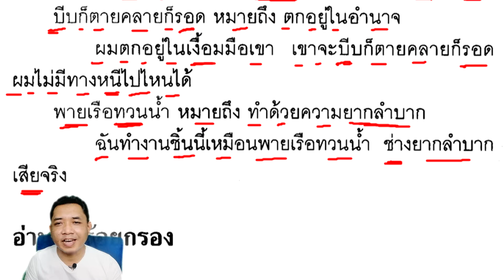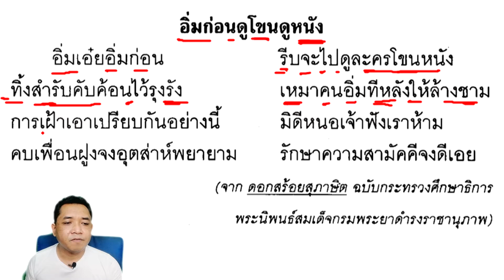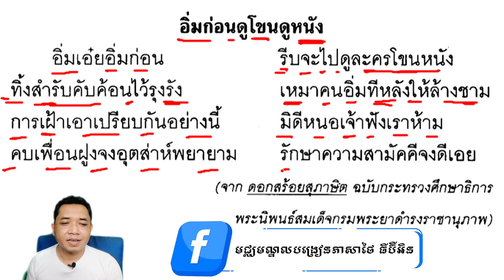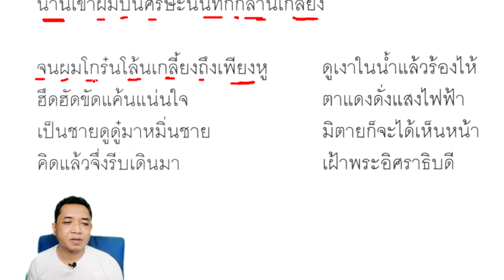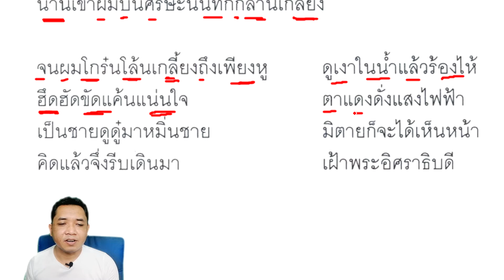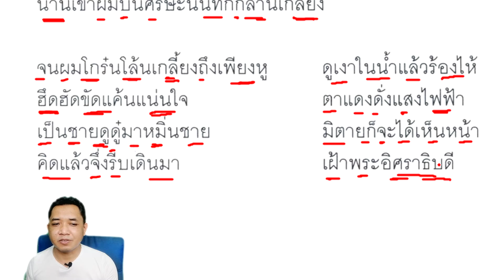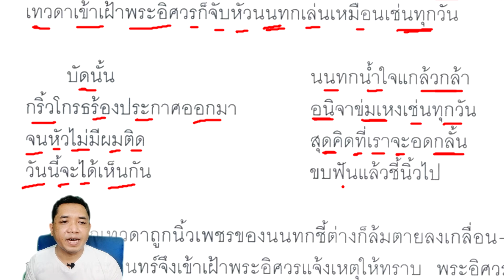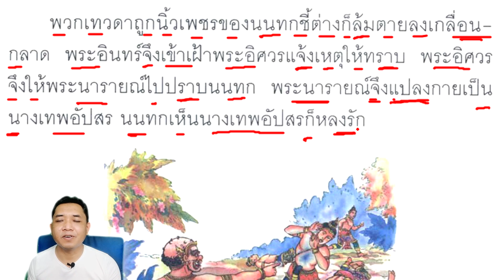Thai Textbook Grade 4 Vol.​​2 lesson 18-3